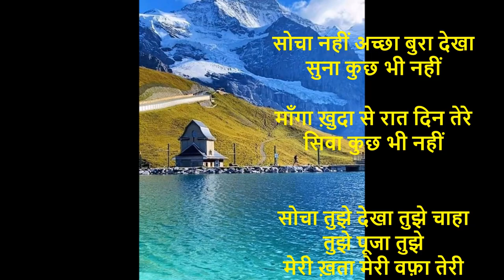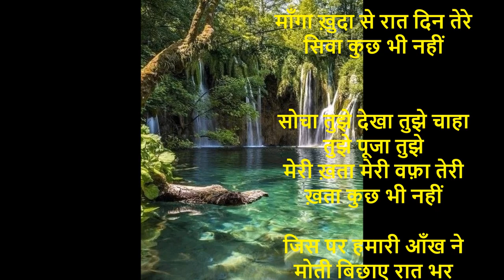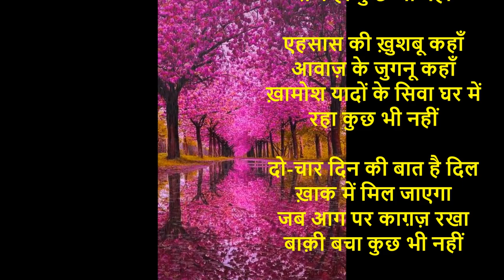सोचा नहीं अच्छा बुरा देखा सुना कुछ भी नहीं..... Bashir Badar Ghazal with Acoustic Guitar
All 6 couplets as originally Written
सोचा नहीं अच्छा बुरा देखा सुना कुछ भी नहीं

माँगा ख़ुदा से रात दिन तेरे सिवा कुछ भी नहीं

सोचा तुझे देखा तुझे चाहा तुझे पूजा तुझे
मेरी ख़ता मेरी वफ़ा तेरी ख़ता कुछ भी नहीं

जिस पर हमारी आँख ने मोती बिछाए रात भर
भेजा वही काग़ज़ उसे हम ने लिखा कुछ भी नहीं

इक शाम के साए तले बैठे रहे वो देर तक
आँखों से की बातें बहुत मुँह से कहा कुछ भी नहीं

एहसास की ख़ुशबू कहाँ आवाज़ के जुगनू कहाँ
ख़ामोश यादों के सिवा घर में रहा कुछ भी नहीं

दो-चार दिन की बात है दिल ख़ाक में मिल जाएगा
जब आग पर काग़ज़ रखा बाक़ी बचा कुछ भी नहीं